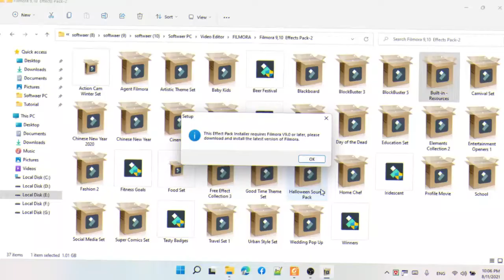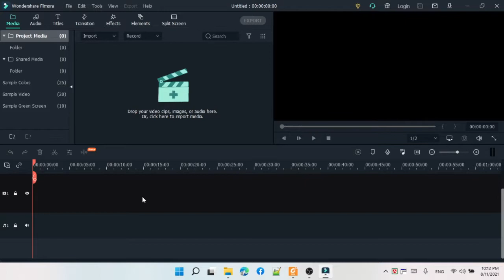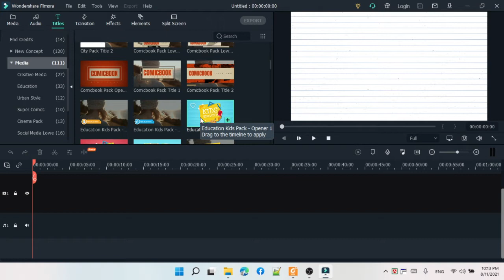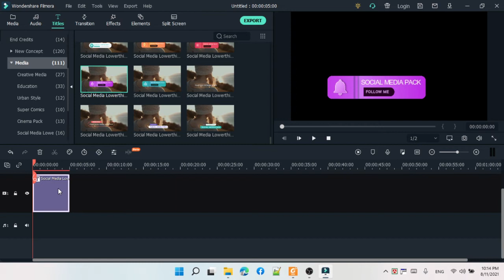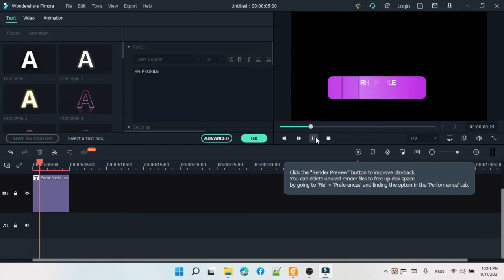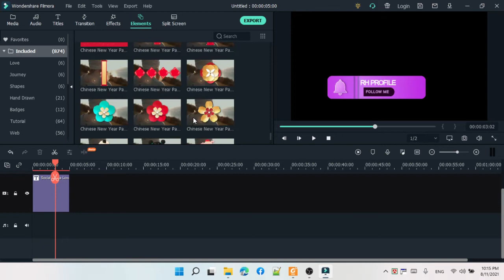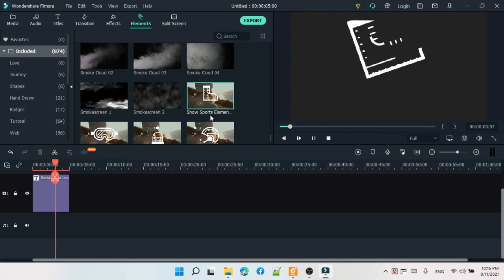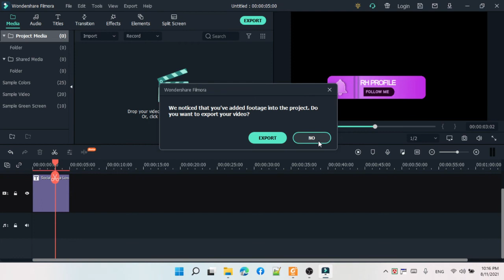filmora effect pack ডাওনলোড করে ইন্সটল করার পরে অবাক হয়ে গেলাম jast amazing | RH Profile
আমরা সব সময় চেষ্টা করি নতুন ভাবে কিছু করার এবং আপনাদেরকে উপহার দেওয়ার।
এই চ্যানেলটিতে বিভিন্ন ধরনের ভিডিও আপলোড দেওয়া হয় তাই এর নাম দেওয়া হয়েছে ইত্যাদি মিডিয়া। হতে পারে এই চ্যানেলটি সব থেকে বেষ্ট ও আপনার প্রিয় একটি চ্যানেল।

ilmora effect pack,
filmora effect,
filmstocks filmora,
filmora intro template,
filmstock filmora,
filmora split screen,
filmora 9 effects,
filmora effects free,
filmora x effects pack,
filmora 9 effect pack,
filmora text effects,
filmora packs,
filmora sound effects,

প্রতিবারের মত আবারও বলছি.
ভিডিওটি কেমন হয়েছে অবশ্যই কমেন্ট বক্সে কমেন্ট করে জানাবেন।
আপনার পছন্দের নতুন ভিডিওর আপডেট সবার আগে পাওয়ার জন্য

ASK ME A QUESTION ❓...

▶️ALL RIGHT RESERVE
MD.RAKIBUL HASAN ● TECHNOLOGY LTD

🎶Background Music🎵
🔊 Music License

🎼The video was created using whatever⚙
💻LAPTOP HP CORE i3 8GB RAM / 240GB SSD/ 8th Gen/ WINDOWS 11
🎥Video Edit. Wondershare Filmora X
🎛Audio Edit. Fl Studio20
📸Photo Edit. Adobe Photoshoop CC 2021